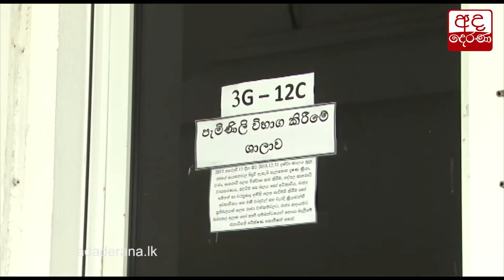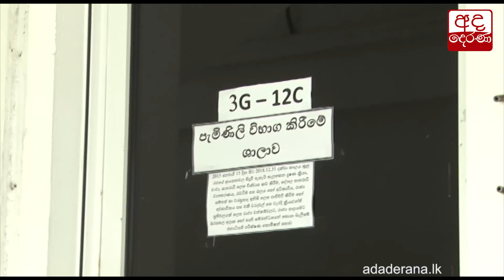එජාප පාක්ෂිකයින්ට රැකියා දීම වරදක් නම් මං ඒ වරද පිලිගන්නවා - කිරිඇල්ල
If giving jobs to UNP supporters is unlawful, I’ll admit it – Kiriella